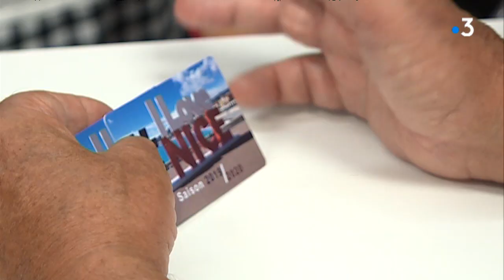Chants homophobes : les réactions des supporters et de l'OGC Nice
L'arbitre de Monaco-Nîmes a menacé d'arrêter la rencontre de Ligue 1 ce dimanche 25 août après des chants hostiles à la Ligue de football professionnel de football venant du parckage des supporters nîmois. La même c'était déjà produite samedi à Brest.

Intervenants : Alain Robuschi Supporter de l'OGC Nice, Solange Claude Présidente du club des supporters de l'OGC Nice, Patrick Vieira Entraîneur OGC Nice, Wylan Cyprien Milieu de terrain OGC Nice.

Un reportage de : GERNER Daniel, MORIN Nathalie et PAURON Pascale